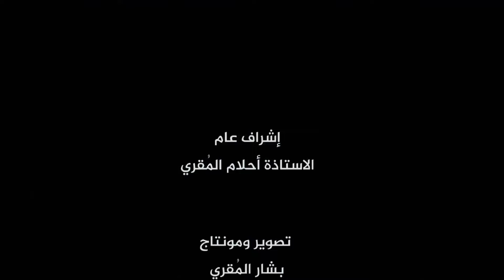اقوى عروض من مهرجان القمة الاكتوبري 🇾🇪 يا اجمل فرحة في قلوبنا مدارس القمة الأهلية تعز اليمن المسراخ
مهرجان القمة
اكتوبر
حفل
عيد
مدارس
مدرسة
المسراخ
تعز
اليمن
جديد
اغنية
نشيد
اجمل
القمة
طلاب
فرحة
رائع
جباء
السويدة
اهليه
في
مميز
ذكرى